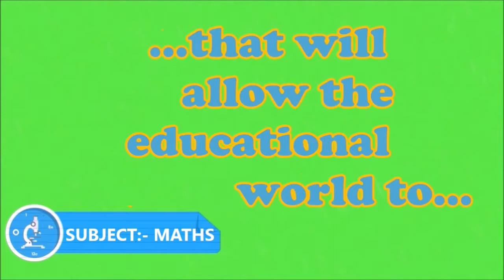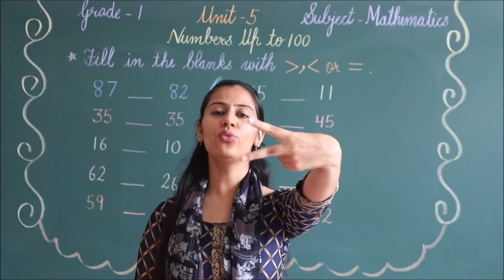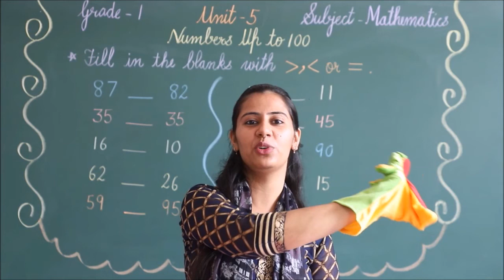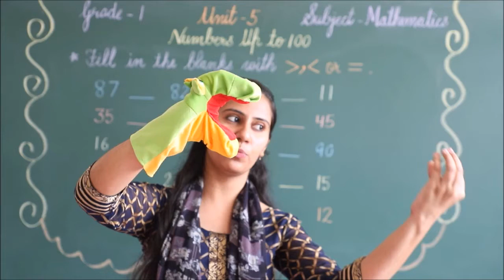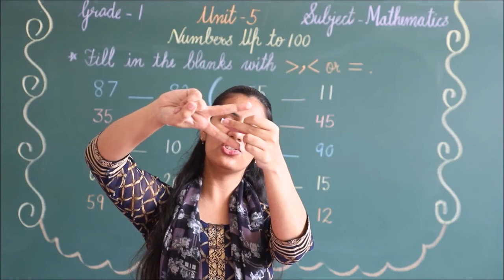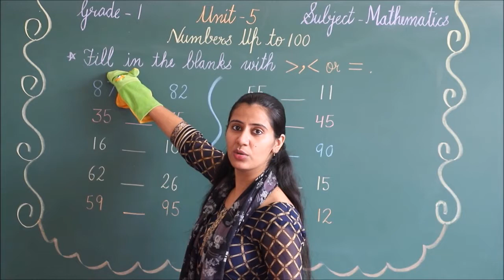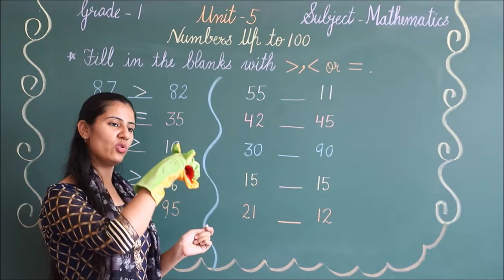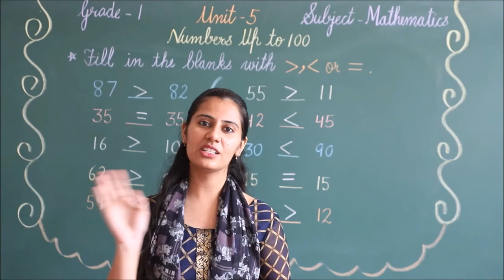RIS // CLASS:-1ST // SUBJECT:- MATHS // UNIT:- 5 "NUMBER UPTO 100' TOPIC:- PUT THE SIGN //